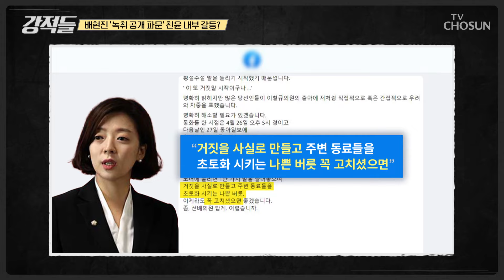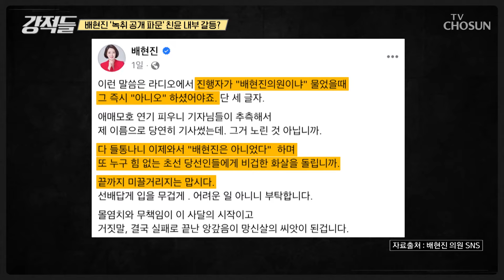친윤 내부 갈등? 이철규 의원 VS 배현진 의원 공개 설전 TV CHOSUN 240511 방송 | [강적들] 535회 | TV조선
이철규의 애매한 답변으로 곤란한 입장에 놓인 배현진이 녹취 공개